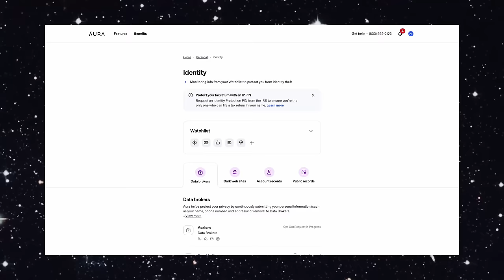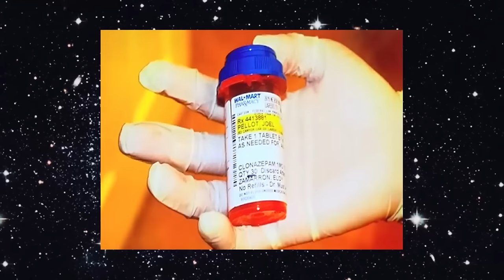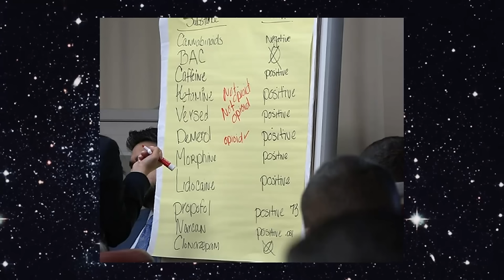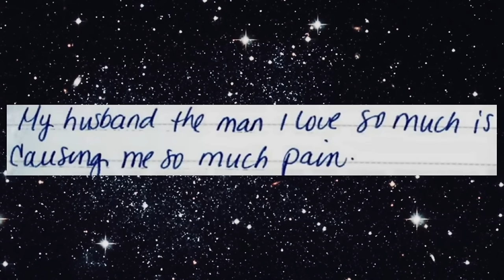Murdered Wife's "Testimony" Helps Solve her Case : Maria Muñoz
As always, thank you for hanging out and remembering Maria Eugenia Munoz with me today.